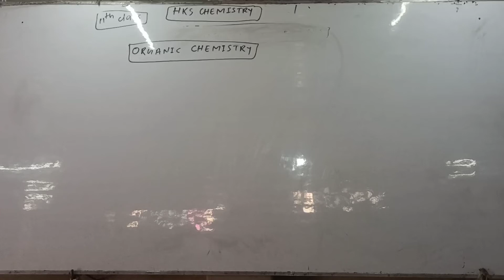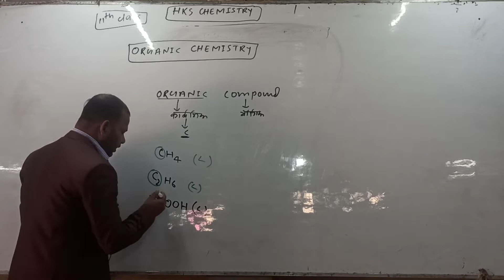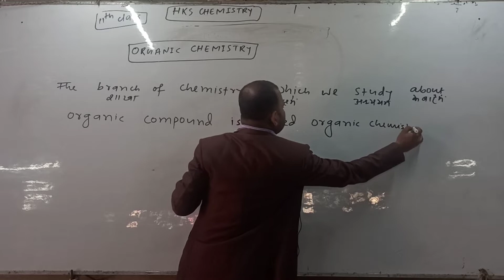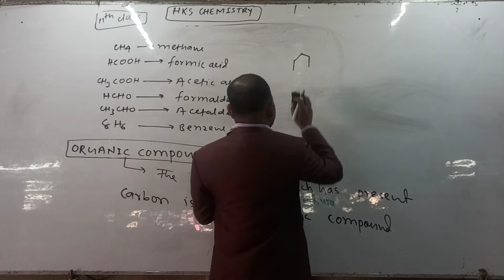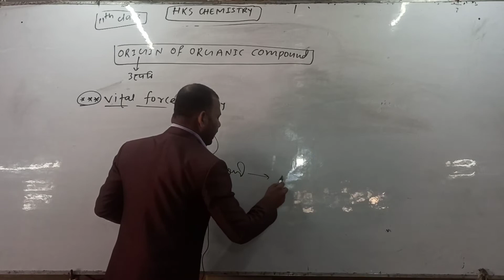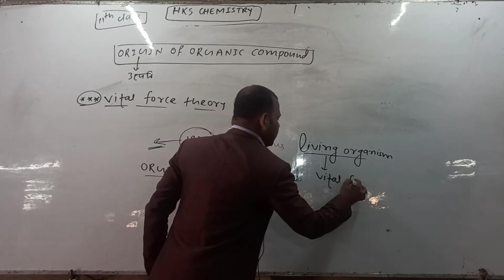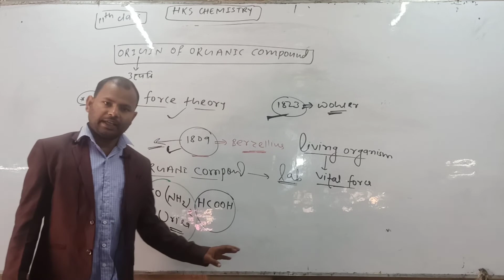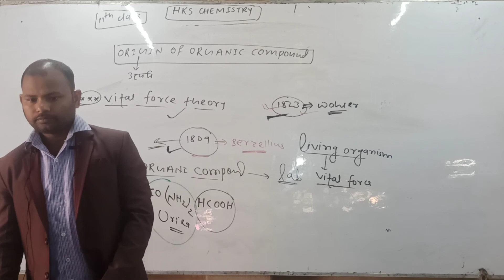16 January 2022